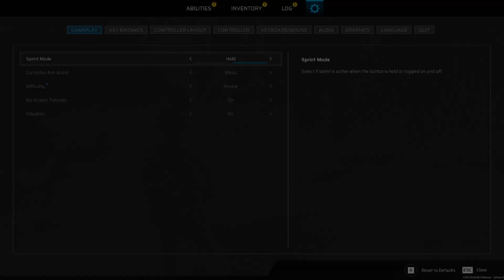Scars Above | Chapter 3 - In Blood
Today we are continuing with Scars Above.

This game is a Sci-Fi third-person shooter with Dark Souls Elements thrown in.

The main premise for this game is that we are a scar employee named Kate, who is sent out into space to explore an alien ship that has entered Earth's orbit with her small ragtag crew. What secrets will it hold and can we survive the many challenges ahead??.

Enjoying the content and wanna see when a new video goes live?.